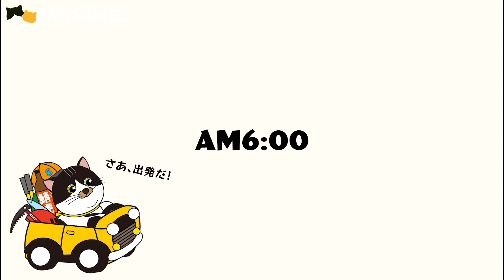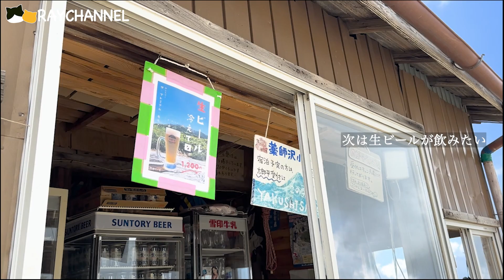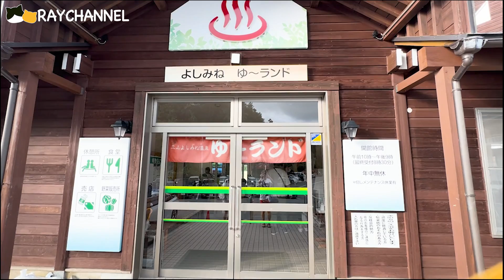【日帰り登山／薬師岳】北アルプスの名峰を望むことができる薬師岳に、日帰り登山で挑戦！絶景ありの、気持ちのいい登山を楽しめます！［距離20km、標高差1,820m］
北アルプス薬師岳にて、距離20km /標高差1,820mの日帰り登山（トレイルランニング）に挑戦しました！

【登山ルート】
折立キャンプ場→太郎平小屋→薬師沢キャンプ場→薬師岳山荘→薬師岳→薬師岳山荘→薬師沢キャンプ場→太郎平小屋→折立キャンプ場

【薬師岳往復コースタイム】
11時間15分（休憩時間を除く）

【登山口】折立キャンプ場（お手洗い、自動販売機あり）

※登山口である折立キャンプ場は、最近クマに襲われる被害が多発していますので、キャンプや車中泊をされる場合は食糧の管理など十分にご注意ください。

【登山口までのアクセス】
折立に向かう有峰林道はゲートの開門時間に制限があるためご注意ください。

有峰林道 亀谷連絡所 オープン6:00〜20:00
通行料金 小型車 2,000円
ゲート付近にお手洗い有り

【登山道にある山小屋】
・太郎平小屋（テント場は薬師沢キャンプ場）

【撮影機材】
OSMO  Pocket2
iPhone14Pro
Insta360 GO3

【編集ソフト】
Adobe Premiere Pro,After Effect
Adobe Lightroom,Photoshop
【使用音源】
Artlist